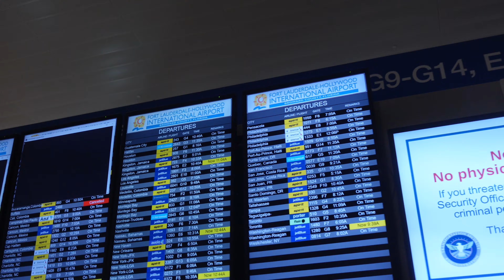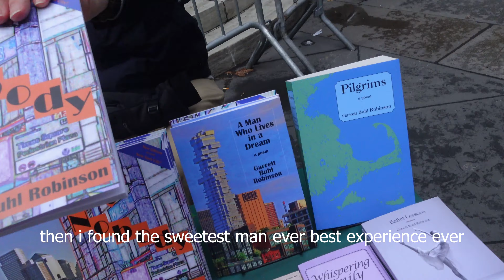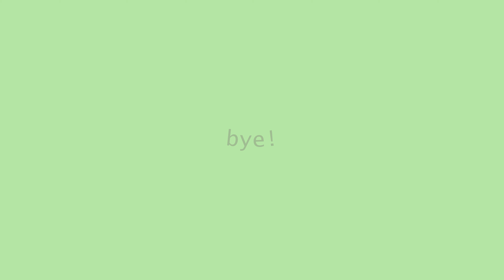escape to new york with me 🗽✈️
hey guy welcome to this vlog where my and my friend/ co-worker escaped to new york for a day all the thing we did in just one day. I wanted to show you guys this because it was a very inexpensive trip which may give you guys inspo for a day trip to new york with you friend as a young broke college student yayyy.
info bout me
- name: camila alejandra rojas
-age: 19
-camera used: sony zv1 & iphone 14 pro max

none of the music in this video is me
Music by Singto Conley - The Place You Promised To Show Me